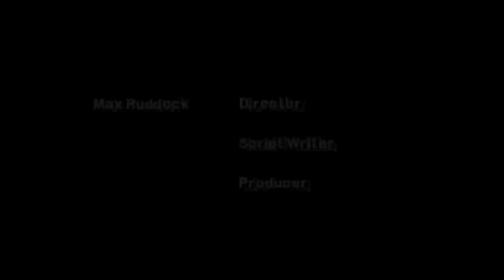UNO - Shallow Depth Narrative - MRfilms - (Drama Short Film by Max Ruddock)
UNO is the debut short film by Max Ruddock (MRfilms). UNO explores and allows for total viewer interpretation by producing a shallow-structured narrative that can be easily construed to different results, depending entirely on the reader.

Directed, Scripted and Produced by

Max Ruddock (Twitter - @maximoose94).

Performed by Alexander Smith (Twitter - @AlexJSmith95).

Composition software used was Final Cut Pro X in conjunction with Adobe After Effects CS6 and Adobe SpeedGrade CS6.